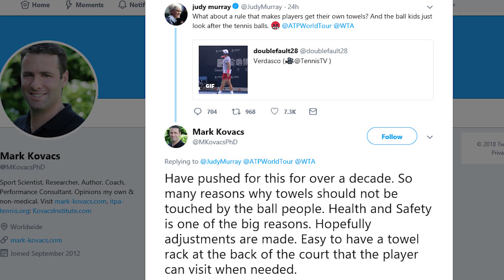Toss The Towel Rule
In this week's news, Fernando Verdasco’s tiff over a towel supports the case to toss the towel rule.